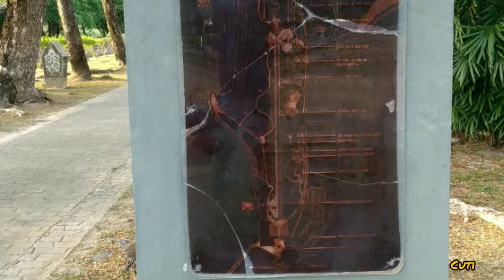Taman Legenda Langkawi, Taman Dongeng di Malaysia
Bergeser sedikit dari Dataran Lang (Langkawi Eagle Square) anda akan menemukan sebuah taman luas nan asri. Taman Legenda. Berlokasi persis disamping dermaga Kuah (Kuah Jetty).
Taman Legenda adalah 'Museum Taman Terbuka'. Keberadaan Taman Legenda tak bisa dilepaskan dari  mitos atau cerita rakyat Langkawi. Di dalam Taman Legenda ada banyak ditemukan seni pahatan dan karya seni lain yang secara khusus bercerita tentang hikayat atau asal mula terbentuknya Langkawi. Itulah kenapa Taman Legenda dijuluki Taman Dongeng.

Suasana tenang, sejuk dan asri terasa betul  di Taman Legenda. Selain menikmati oksigen gratis dari pepohonan dan tanaman segar, di Taman Legenda kita bisa berolahraga atau sejenak bersantai.
Jika beruntung anda akan bertemu dengan sejumlah komunitas unik. Seperti komunitas fotografi burung yang berasal dari mancanegara.
Jadi kapan ke Langkawi?

Happy Cuti!

In Malaysia you will find a "Fairy tale park". Located right side of the Dataran lang (Langkawi Eagle Square) in Kuah, “Taman Legenda” (Legenda park) is an open museum park full of myths and legend.
Inside the park you will find many arts related to chronicles-the history of  Langkawi.
Taman legenda or Legenda park is  very clean, serene and has beautiful landscape and architecture. Many plants and trees generate oxygen here.
Here we can do jogging or just enjoy the atmosphere. If you lucky enough there are many community gather around here for instance unique community of bird photography. Exciting hobby right?

So, plan your trip now!

Happy Holiday!